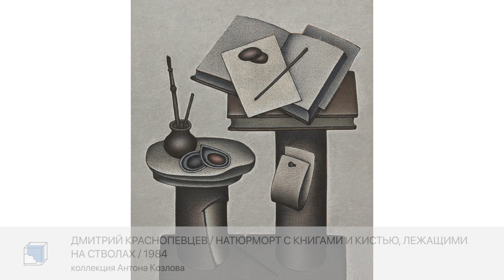Эдуард Гороховский | Современное российское искусство | Пока все дома у Антона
Художник Эдуард Гороховский использовал фотографию как вспомогательный медиум: перенося найденные или сделанные им фотоснимки на поверхность холста, он перерабатывал их, используя различные эффекты (искажая или размывая изображение), а также дополнял геометрическими объектами или надписями. Такие «фотограммы», как их определял сам автор, в своем пространстве соединяли образы прошлого с событиями, происходящими на глазах самого художника. На первый план в работах Гороховского всегда выходят лирические интонации, позволяющие художнику затрагивать сложные темы, среди которых — драма исчезновения индивидуальности в тоталитарном обществе или распад семейных связей в послереволюционной России. Художник работает с контрастами, возникающими на стыке взаимодействия культуры и цивилизации, «старого» и «нового», личного и общественного. Искажения, которым художник подвергает старые фотографии, подчеркивают явственно различимое с каждым годом исчезновение опыта предыдущих поколений и, буквально, визуализирует понятие «непостоянство памяти».

В работах «Чернобыль. Радиация I» из коллекции Игоря Маркина и «Чернобыль. Радиация II» из коллекции Антона Козлова художнику удалось запечатлеть стоп-кадр безвременья: он изобразил спокойных  людей, созерцающих ослепительный взрыв. Они залиты палящим, ярким и смертоносным светом надвигающейся трагедии, однако, именно в мгновении до их конца сосредоточена вся вечность. Произведение наполнено по-человечески теплыми и одновременно отчаянно-душераздирающими эмоциями

О произведениях Эдуарда Гороховского в новом выпуске «Пока все дома у Антона» рассказывает коллекционер Игорь Маркин

00:00 — о формате выпуска
00:40 — об истории покупки
01:51 — о посвящении
02:50 — об учителе
03:40 — о круге
04:10 — о методе
04:33 — о страхе
06:15 — о сюжете
07:26 — о социальном
08:03 — о фотографии
08:48 — о цвете
09:33 — об определениях
11:00 — о ценах и ценностях
13:20 — о признаках
13:58 — о графике
14:43 — о колористах
15:55 — о коллекционировании
18:57 — о современном искусстве
19:36 — о точках опоры